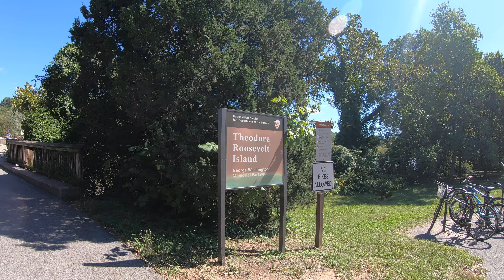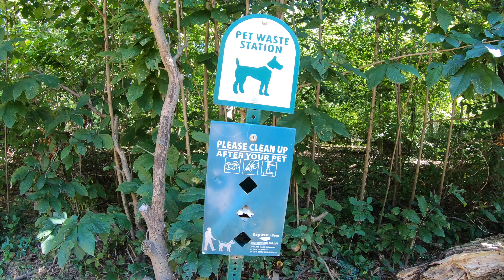theodoro roosevelt island washington dc